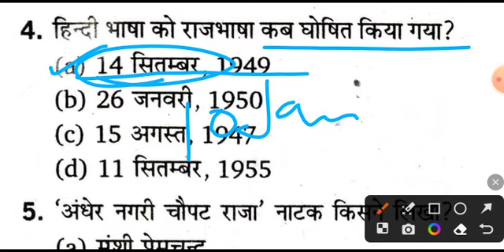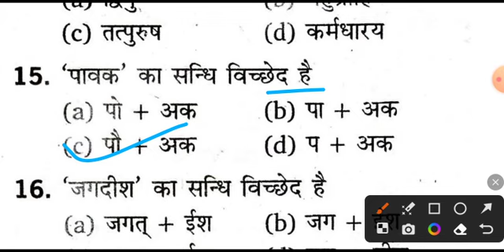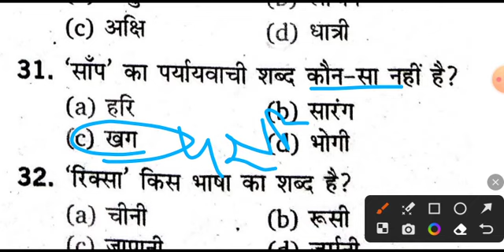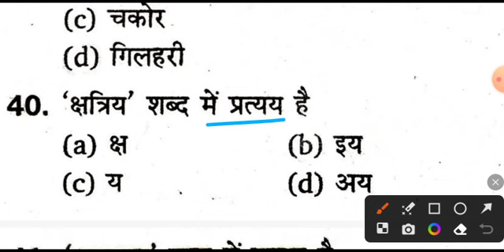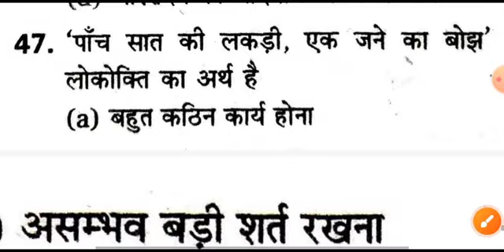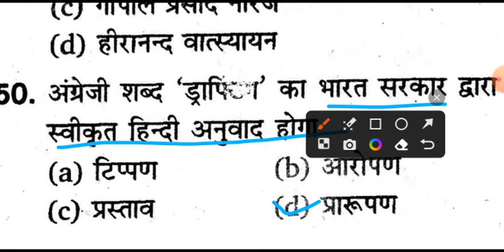हिंदी प्रेक्टिस सेट - 02 । VDO/VPDO, वन दरोगा, सचिवालय, बंदी रक्षक । uksssc ukpsc